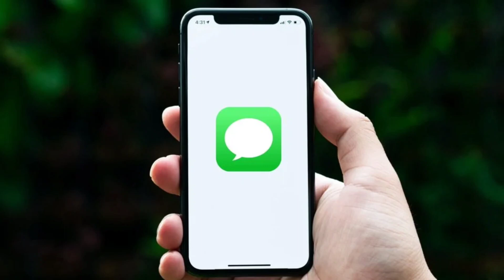Apple iPhone users in the UK may soon lose iMessage & FaceTime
Apple might be planning on removing two of its key features from its iPhones in the UK soon. The company’s iMessage and FaceTime platforms could be disabled in the region due to the ongoing regulatory issue.